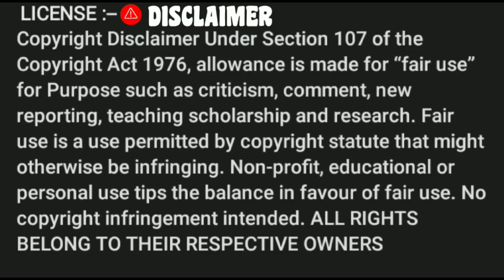From BOMBAY to Your Heart:TU HI RE Melody" Hariharan Song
🎵 "Tu Hi Re" - A Timeless Melody That Echoes Love's Eternal Tune 🎶

Today, we embark on a journey through the enchanting world of music as we delve deep into the timeless classic, "Tu Hi Re." Get ready to lose yourself in the melodic charm of this iconic song.

📜 Song Background:
"Tu Hi Re" is a masterpiece composed by the musical genius A.R. Rahman, penned by legendary poet Gulzar, and sung by Hariharan, Kavita Krishnamurthy, and K.S. Chithra. Featured in the 1995 Indian romantic drama film, "Bombay," directed by Mani Ratnam, this song has not only stood the test of time but also touched the hearts of millions.

🌟 Why "Tu Hi Re" Matters:
At its core, "Tu Hi Re" is a celebration of love, unity, and the unbreakable bond between two souls. The lyrics encapsulate the intense emotions of lovers who are separated by circumstances but remain connected through the power of their love. The evocative music and soul-stirring vocals add depth to the narrative, making it a universal anthem for anyone who has ever experienced the magic of love.

💫 Key Highlights:

The mesmerizing composition by A.R. Rahman that seamlessly blends Indian classical and contemporary elements.
Gulzar's poetic brilliance, which weaves a poignant tale of love transcending all boundaries.
The hauntingly beautiful voices of Hariharan, Kavita Krishnamurthy, and K.S. Chithra that bring the lyrics to life.
Iconic visuals from the film that enhance the song's emotional impact.
📽️ Video Content:
In this video, we'll take you on a visual journey through the most iconic moments from the film "Bombay" that feature "Tu Hi Re." You'll witness the captivating chemistry between the lead actors and how their love story unfolds against the backdrop of a turbulent political landscape.

Relive the magic of "Tu Hi Re" as we explore its history, impact, and significance.
Gain insight into the making of the song, including A.R. Rahman's creative process and Gulzar's lyrical mastery.
Discover interesting trivia and behind-the-scenes anecdotes from the film "Bombay."
Experience the emotional rollercoaster of love, separation, and reunion through the power of music.
Connect with fellow music enthusiasts and fans of "Tu Hi Re" in the comments section.
🎁 Bonus Content:
As a token of our appreciation, we have curated a special playlist of A.R. Rahman's greatest hits for you to enjoy after watching this video. Dive into the world of soul-stirring melodies and let the music transport you to different realms of emotion.

📢 Join the Conversation:
We'd love to hear from you! Share your thoughts, memories, and favorite lines from "Tu Hi Re" in the comments section.

🙏 Thank you for joining us on this musical journey. We hope this video rekindles your love for "Tu Hi Re" and reminds you of the timeless power of music to touch our hearts and souls.

Feel free to customize this video description to align with your YouTube channel's style and branding. Additionally, ensure that you follow YouTube's guidelines and best practices for video descriptions.